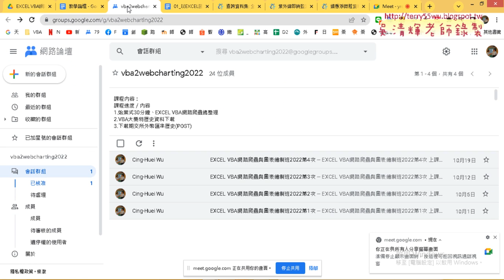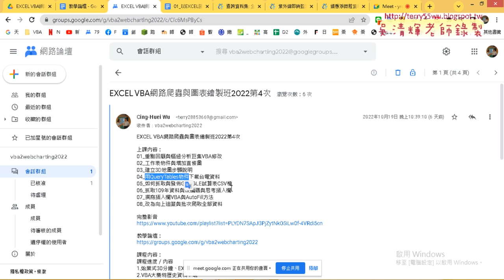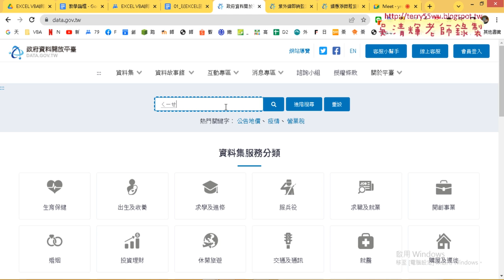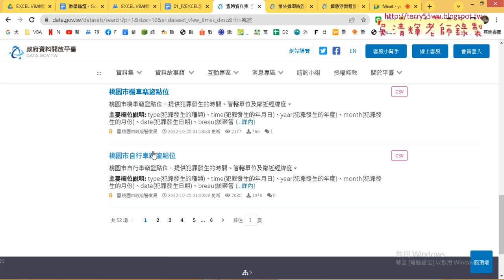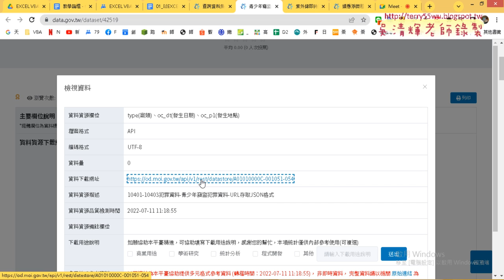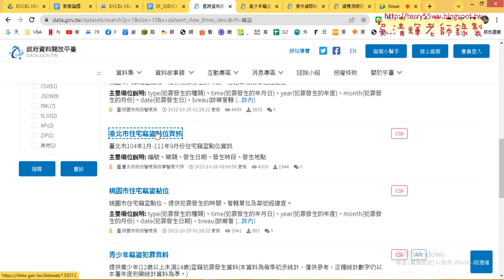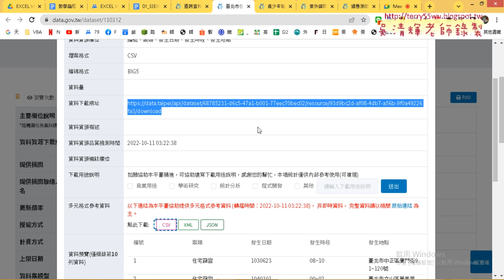01 重點提示與開放資料分析